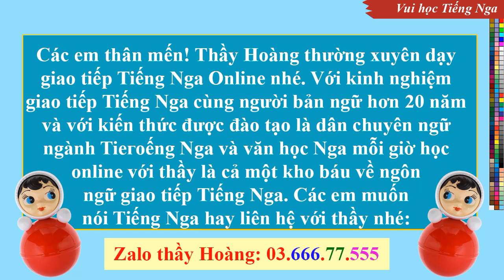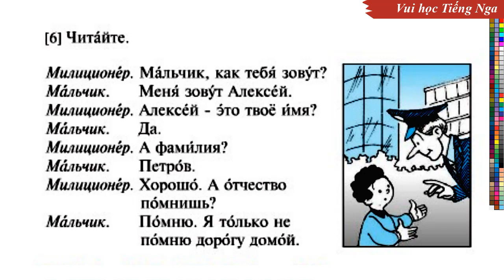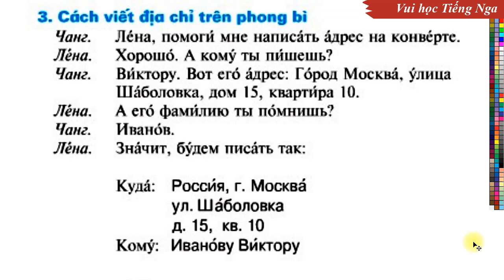Bài 09 - Phần 4: Tiếng Nga Lớp 7 - Russian in class 7 | Thầy Hoàng dạy Online 1:1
Clip Name: Bài 09 - Phần 4: Tiếng Nga Lớp 7 - Russian in class 7 | Thầy Hoàng dạy Online 1:1
* Mr. Hoang - Russian teacher with more than 20 years of experience practicing Russian in a Russian environment, implementing a project to teach Russian in Vietnamese high schools according to the textbooks of the Ministry of Education of Vietnam from grade 6 to grade 12. The purpose of the Youtube channel: To help students and those who love Russian have the opportunity to practice speaking Russian according to the teaching data in the textbooks of the Ministry of Education of Vietnam. In other words, he will practice Russian pronunciation and help students do exercises in the textbooks from grade 6 to grade 12. In addition, Mr. Hoang also regularly teaches Russian on the Internet for students from college students to working people according to different programs. Wish you all study Russian well and fulfill your dream of visiting the beautiful country of Russia in the future!
Hoang先生 - 拥有20多年在俄语环境中练习俄语经验的俄语教师，根据越南教育委员会6至12年级的教科书，在越南高中实施了一个教授俄语的项目。 YouTube频道的简介：帮助学生和热爱俄语的人有机会根据越南教育委员会教科书的教学数据练习说俄语。也就是说，老师会进行俄语发音，并帮助学生做6至12年级课本上的练习。此外，Hoang老师还定期在网络上向从本科生到12年级的学生以及不同项目的上班族教授俄语。祝您学习俄语一切顺利，实现您将来参观美丽的俄罗斯国家的梦想！
不要忘记订阅该频道，点击“喜欢”并在每个视频下方写下评论。